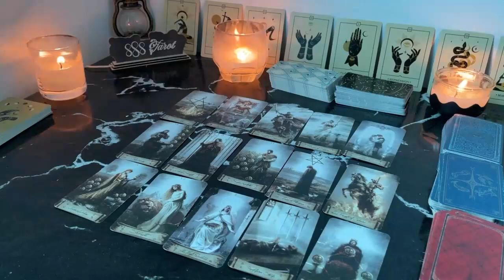ARIES WOW! GET READY FOR A CONVERSATION WITH THIS PERSON! ARIES JULY TAROT LOVE READING